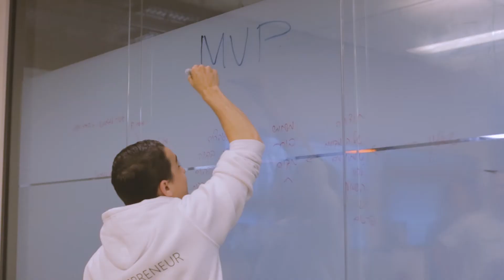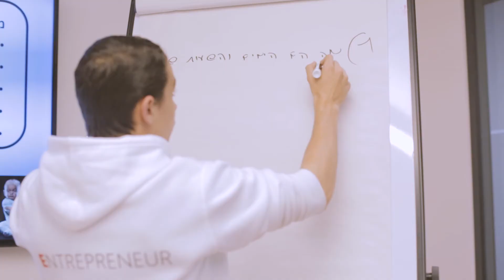Inside Seeds Jr: Our Entrepreneurial Youth program (powered by Playtika)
15 Net@ participants nationwide were selected for our Seeds Junior: Entrepreneurial Youth program- powered by Playtika; Israel's biggest gaming company. The program operates for a total of six months (18 sessions). These Seed's Junior participants receive mentoring by Playtika's leading employees and will develop their own community social venture.